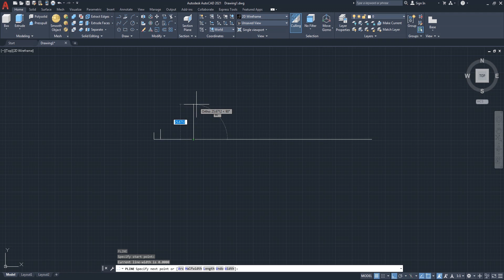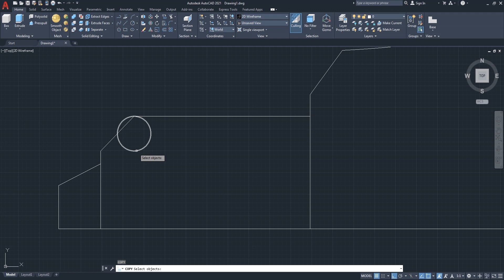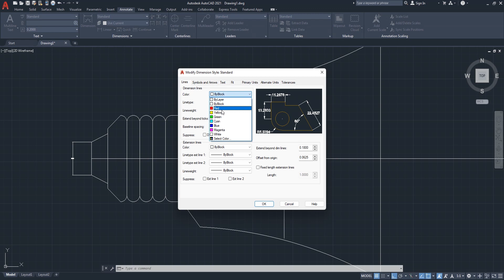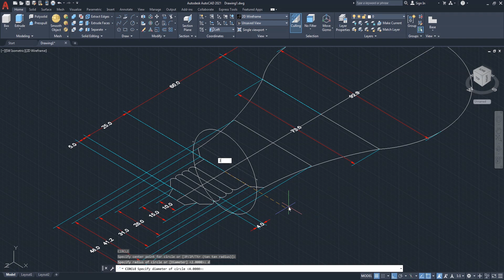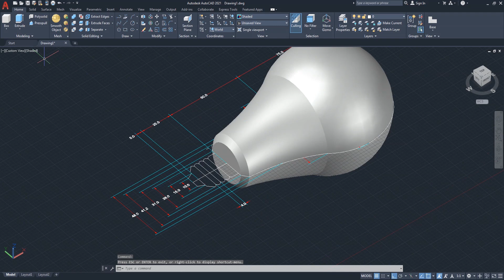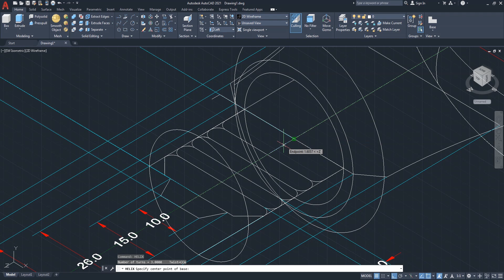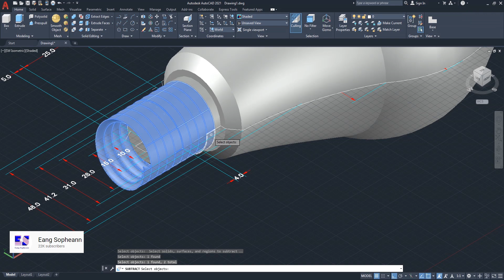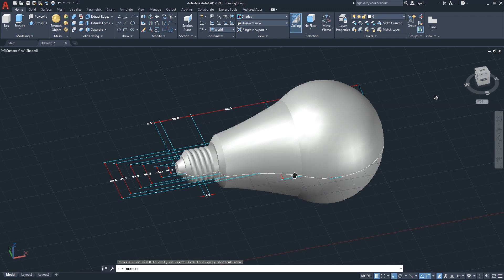AutoCAD 3D, Autodesk, 3D Modeling, How to drawing light bulb, sketches